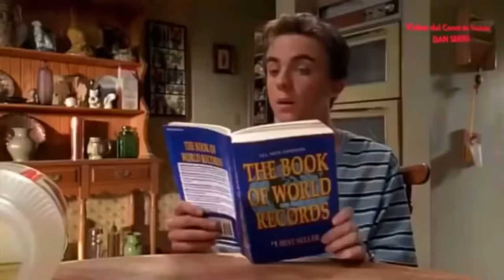Malcom el del medio|| mejores intros